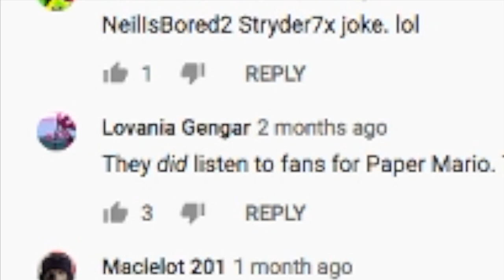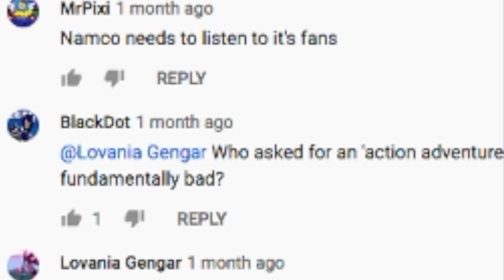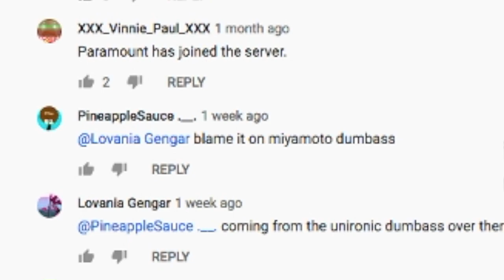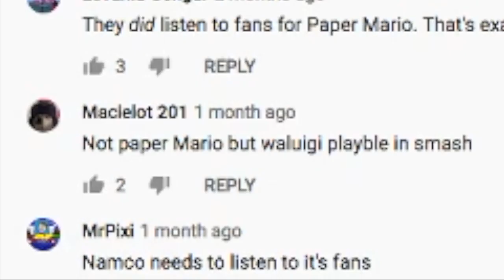The Paper Mario Fandom Scares me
I know, this is an extremely tiny minority of the Paper Mario Community But I think this video does highlight how torn (hehe paper pun) the community is... or maybe its a stupid youtube video. Take your pick.
THIS VIDEO IS INTENDED FOR VIEWERS 13+! Thank you
Also don't and I can't stress this enough DON'T BE MEAN TO THE PEOPLE IN THIS VIDEO PLEASSSEEEE